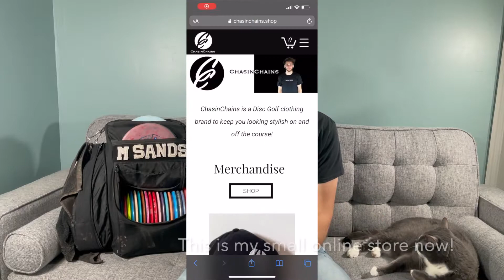CHASINCHAINS BIGGEST DREAM // My Disc Golf Passion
What is good everyone I wanted to do a update goals video and talk about what I would like ChasinChains to turn into!

Follow ChasinChains on Instagram!!